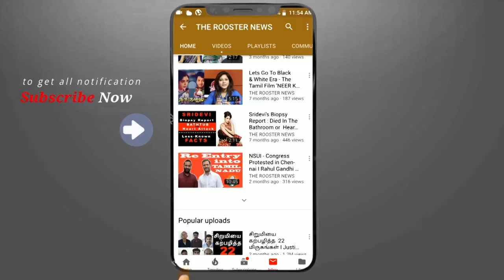ஹைட்ரொ கார்பன் திட்டத்தை கைவிட வேண்டும் வேல்முருகன் காட்டம்|Tamizhaga Vazhvurimai Katchi Velmurugan